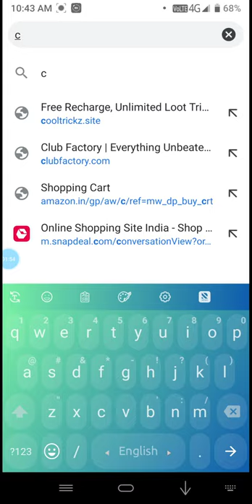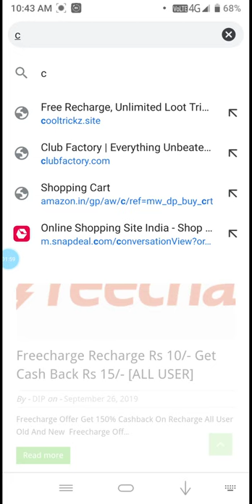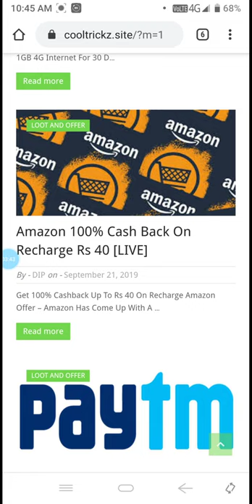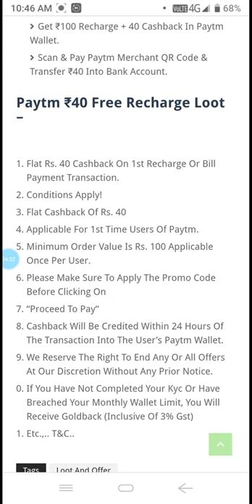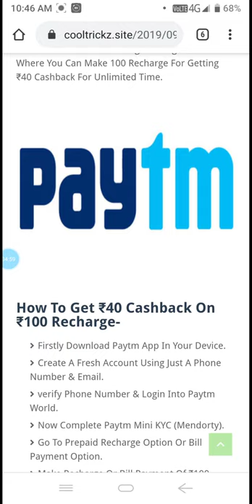Redmi Note 5 Pro MIUI 12 | Redmi Note 5 Pro MIUI12 Update | MIUI12 For Redmi Note 5 Pro Details Date